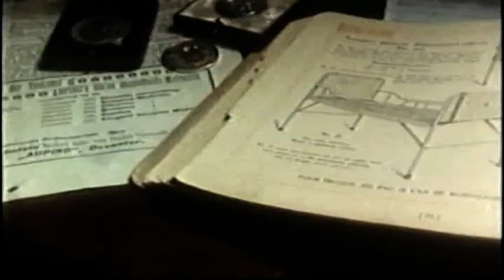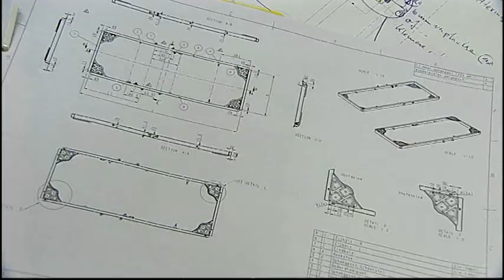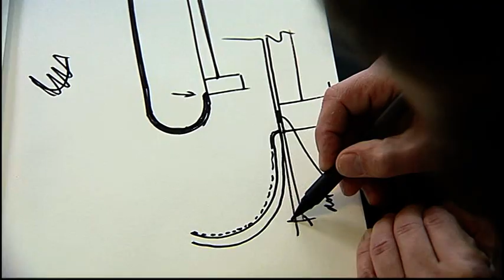Royal Auping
State of the Art Sleep Solutions